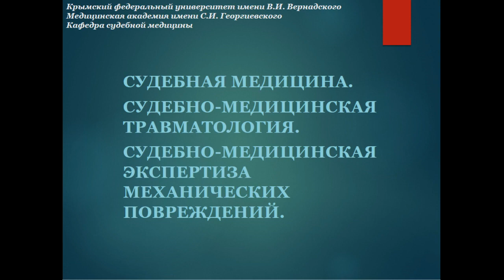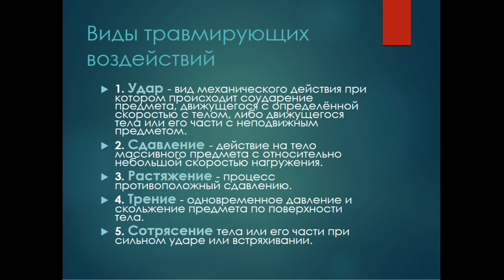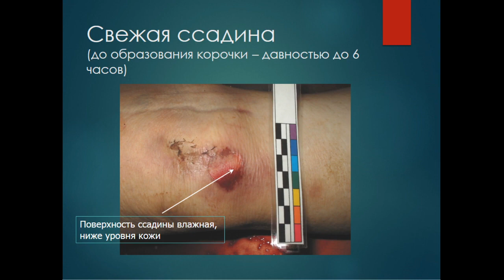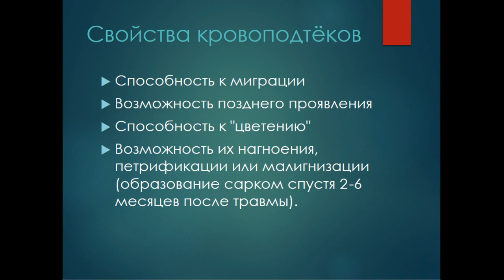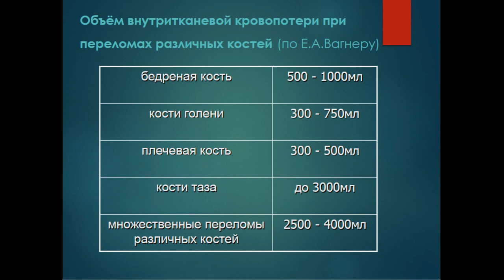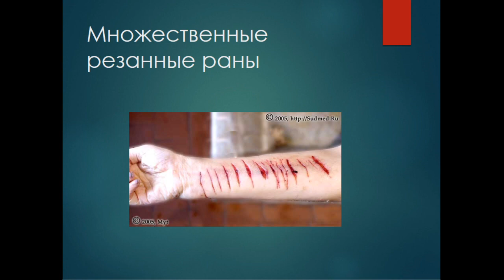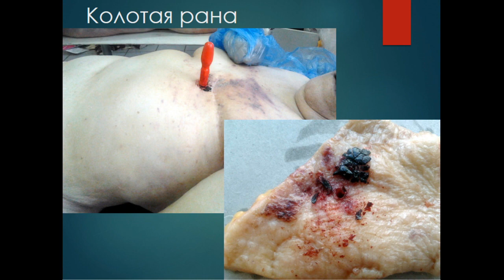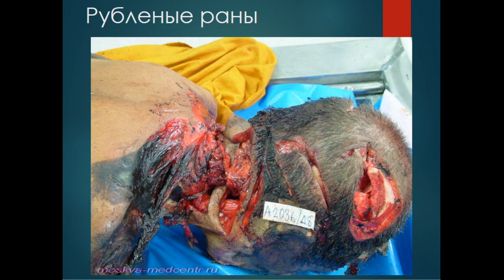13:50 Механическая травма